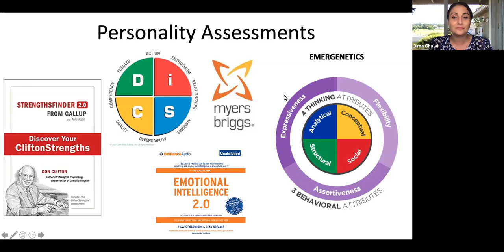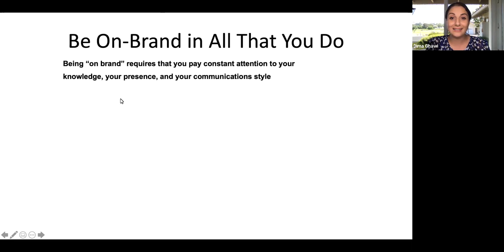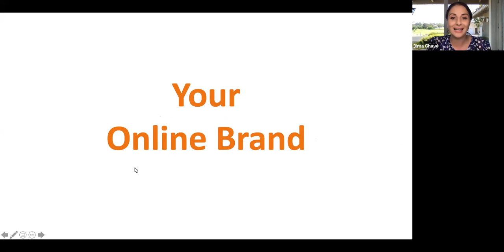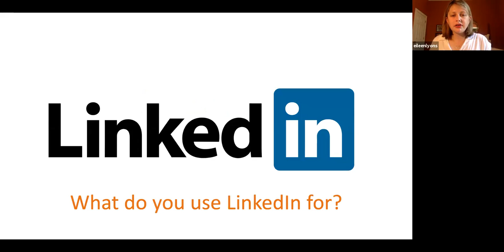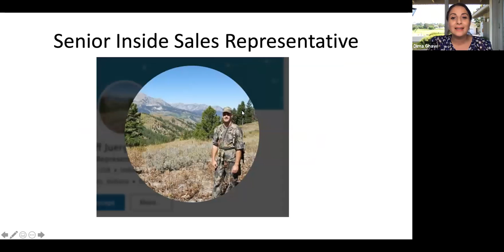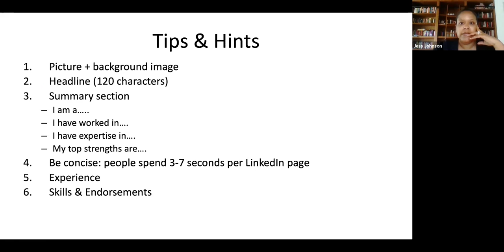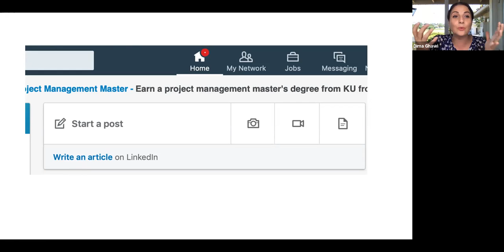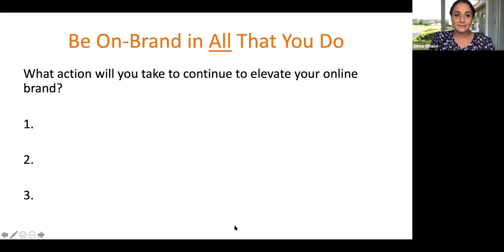Training - Dima Ghawi - Elevate Your Brand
Elevate Your Brand
Hosted virtually on Friday, May 8, 2020

Brands have the power to influence people’s perception, and by understanding your personal and company’s brands, you have the power to strengthen the perception of your uniqueness and value. In this presentation, through provoking messages and engaging delivery, Dima shares tips for elevating your physical and digital brands.